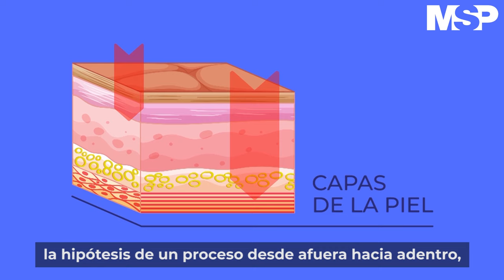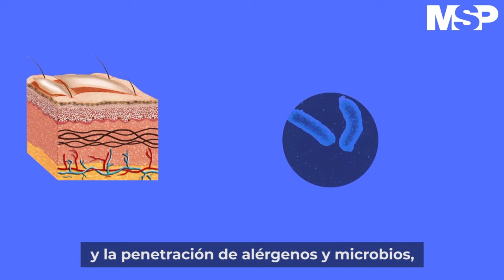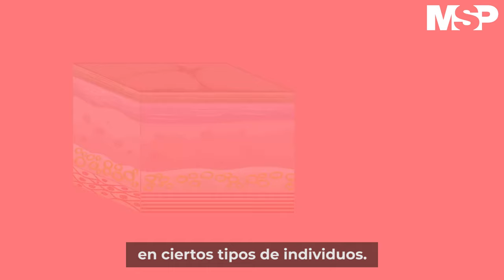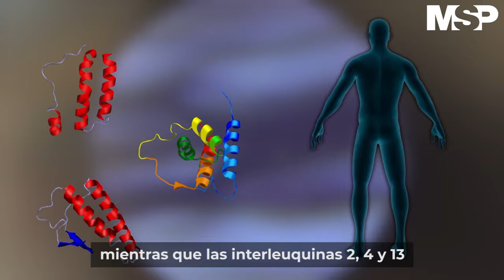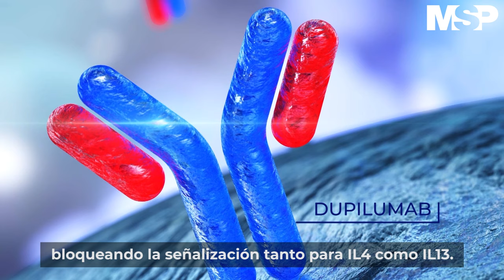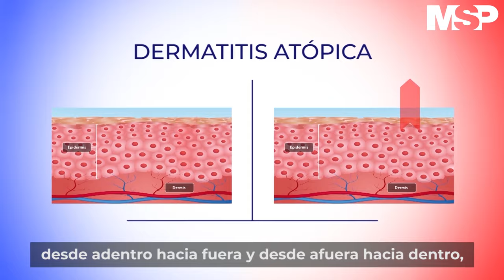¿Qué es la dermatitis atópica?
DermatitisAtópica | Afecta aproximadamente del 15 al 20% de los niños y del 1 al 3% de los adultos en todo el mundo. Su síntoma principal es el sarpullido y es desencadenada por diversos factores alergenos.